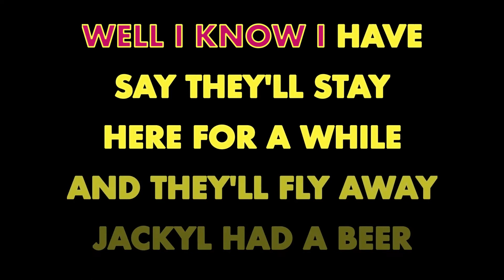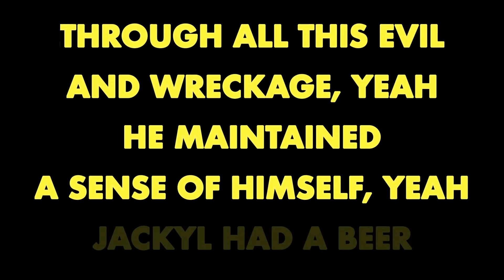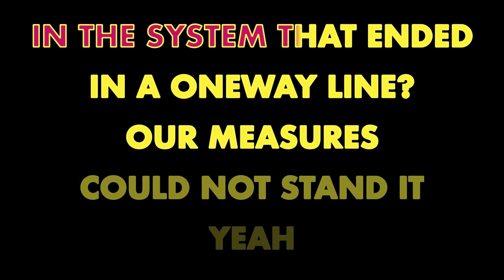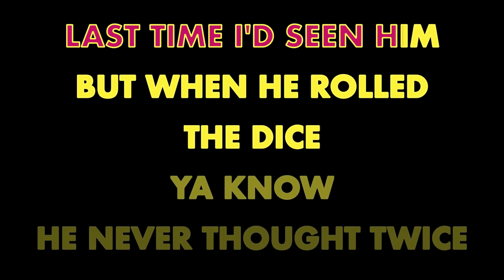RANCID ✴ DALY CITY TRAIN ✴ KARAOKE INSTRUMENTAL ✴ PMK